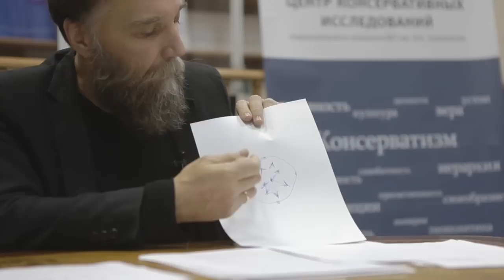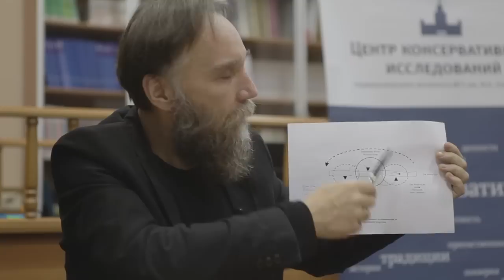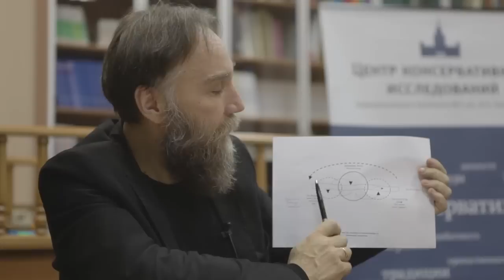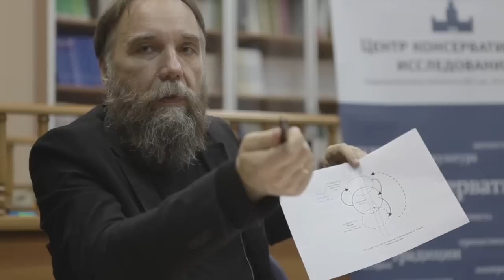Ethnosociology. PART II. Ethnostatic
prof.Alexandre Dugin. MSU